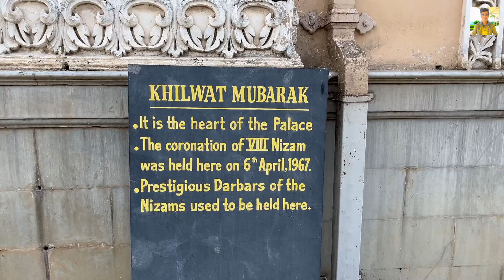House of Nizam's - World's Richest Man | Chowmahalla Palace worth 50,000 Crore | King of Deccan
Vlog is about - House of Nizam's - World's Richest Man | Chowmahalla Palace worth 50,000 Crore